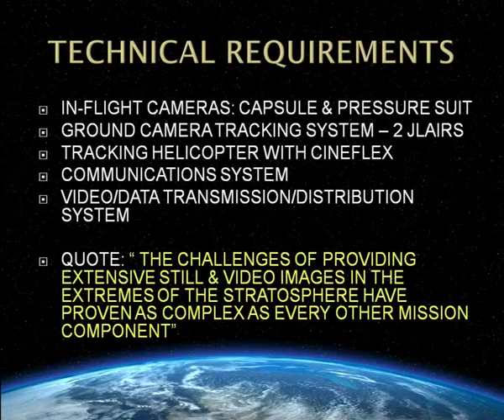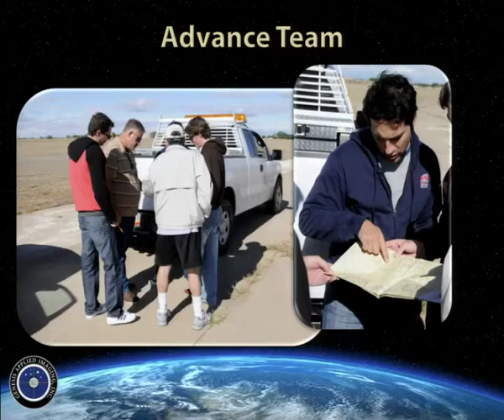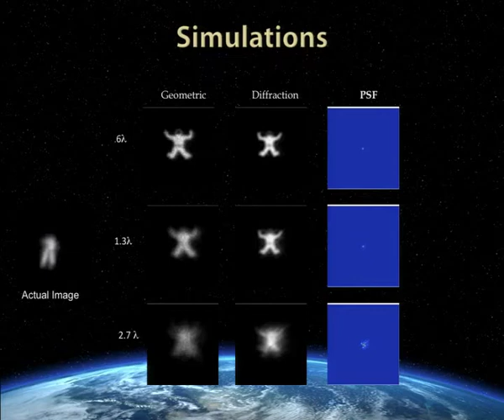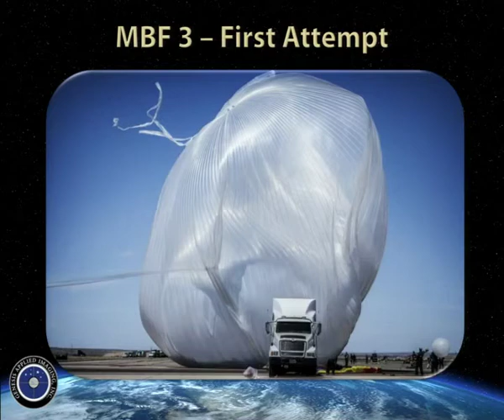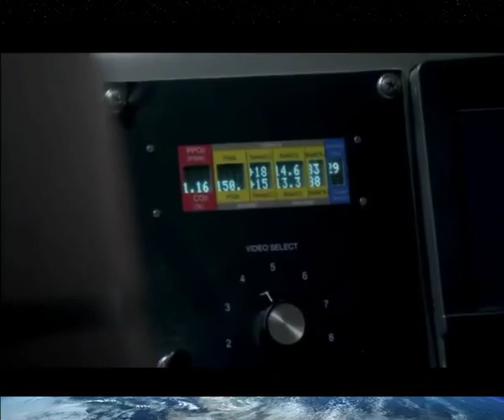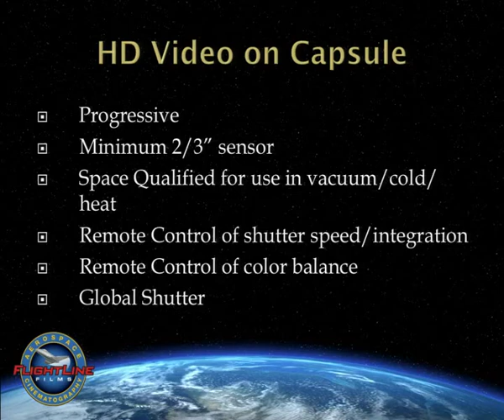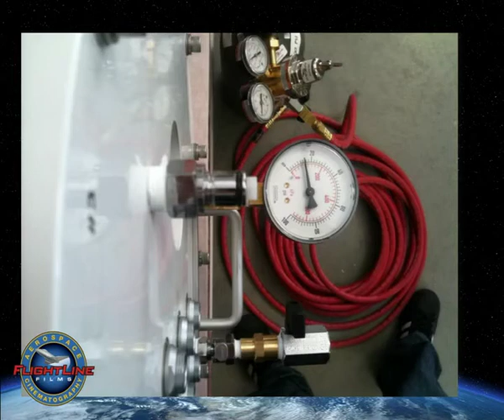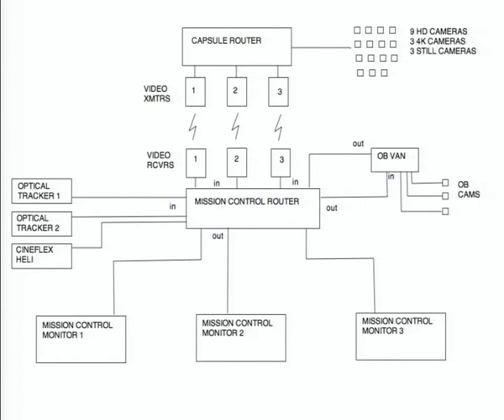The Optical Mission Behind the Stratos Project, Dennis Fisher & Jay Nemeth - 2013 SPIE O+P plenary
Abstract: The recent Red Bull Stratos Project enabled Felix Baumgartner to skydive from 127,852 feet, breaking a number of world records, and also become the first person to break the sound barrier in free fall. This incredible example of human achievement was documented by a group of optical imaging scientists who worked for over four years to develop and test the necessary systems and equipment. This monumental leap was captured by 35 cameras to provide a full picture of what this endeavor means for the future of scientific exploration. This special presentation will feature an insider look behind the Stratos Project: goals, challenges, and lessons learned.

Dennis Fisher, Genesis Applied Imaging, Inc. (United States)

Biography: Dennis Fisher has over 40 Years of experience as a Still Photographer, Cinematographer, and Range Optics Manager/Engineer. In 2007, Dennis established Genesis Applied Imaging, Inc., an optics consulting business that focuses on Range optical systems and their application. Current/recent customers include Red Bull Stratos, ITT Systems Division, Silicon Graphics Inc., QinetiQ North America, Apogen, Inc., Navy Space Warfare Center, Imatest LLC, Photo-Sonics Inc., and Federal Edge, Inc. Over the years, he has worked as a technical resource advisor and cinematographer on three commercial motion picture projects: Top Gun, Apollo 13, and Firebirds. He also provided engineering photo support for F&W Emmen in Switzerland for their Dragon missile test program. Among his many achievements is the concept and development of the Mobile Large Aperture Infrared Telescope System (MLAIR-TS) which mounts two 24" and one 34" aperture telescopes on a specially modified Cine-Sextant mobile track mount. Dennis has worked with FlightLine Films on the design and implementation of Optics Systems used on our various camera systems. He was instrumental in the design of the JLAIR Optical Tracking units which are the world's first self-powered Tracking Pedestal/Control Room/Satellite Uplink units integrated onto a single vehicle chassis. He serves as the FlightLine Films Tracking Supervisor on JLAIR operations involving missile and rocket launches as well as high performance aircraft tracking.

Jay Nemeth, Flight Line Films (United States)

Biography: Jay Nemeth has worked as an Aerial Cinematographer since 1984, using various airborne camera systems to produce images for feature films, commercials and documentaries. He also has extensive experience rigging and designing camera systems for everything from light aerobatic airplanes to military fighters and helicopters. Jay is one of only a handful of Zero-G qualified cameramen, having logged zero gravity flights for various projects including filming Apollo 11 astronaut Buzz Aldrin. In addition to being comfortable in zero and high-G environments, he is familiar with the specific camera systems that work well in these conditions. In 2007, Jay saw the emerging private space programs and created FlightLine Films to not only continue providing the highest quality in Aerial Cinematography, but to also provide Astro Cinematography equipment and services. Beyond the camera systems for flight vehicles, Jay also designs camera systems for Full Pressure Suits and for Optical Tracking of aircraft and launch vehicles from a ground based system using large telescopes.